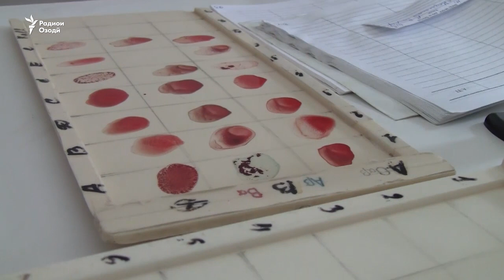Хунамро ба як бародар медиҳанд, савоб мешавад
Ҷалолиддин яке аз онҳоест, ки пайваста барои шифохонаҳои Хатлон хун месупорад, даҳҳо нафарро наҷот додааст. Дар Тоҷикистон фарҳанги супурдани ройгони хун ривоҷ наёфтааст, вале ба тадриҷ густариш меёбад.